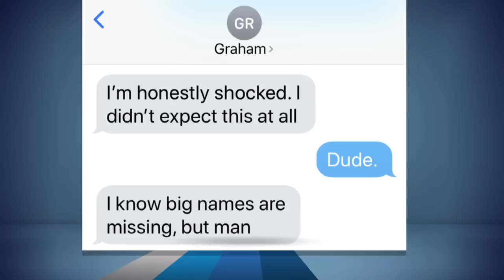Indycar Driver Graham Rahal on Urban Meyer, Ohio St. & More w/Rich Eisen | Full Interview | 1/2/19